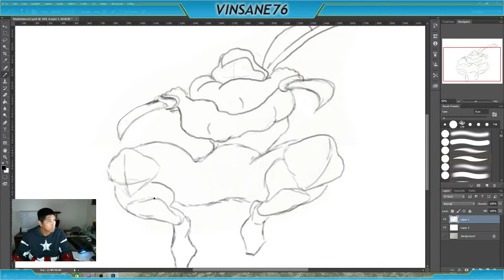Destiny Blade Dancer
I sketched this and am now painting it in Photoshop. It's a Hunter: Blade Dancer from Destiny.